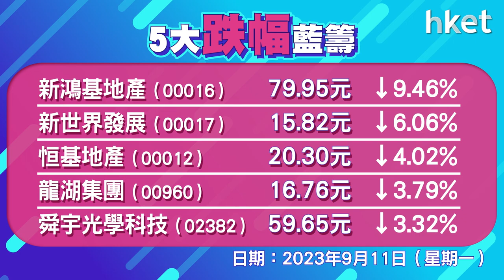恒指收報18096點，跌105點 成交1244.8億元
港股上周五因黑雨及極端情況生效而停市，大市今復市再跌百點，惟萬八關失而復得。恒指低開260點，早市走勢反覆向下，曾跌最多359點，低見17842點，午後跌幅收窄，跌幅曾收窄至37點，高見18202點。恒指跌105點，收報18096點，成交1244.8億元。科指跌0.2%，報4083點。新地 （00016） 跌逾9%，融創 （01918） 升逾23%，恒大 （03333） 升20%，阿里巴巴 （09988） 跌3%，阿里健康 （00241） 升6%。